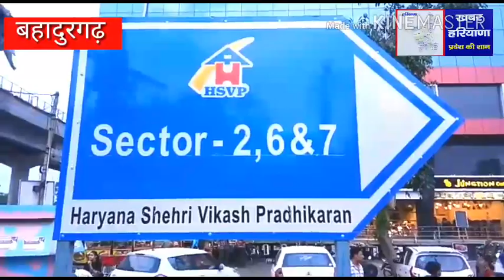बहादुरगढ़ में हुडडा विभाग इंहासमेंट के खिलाफ शहर में RWA ने निकला कैंडल मार्च व जताया विरोध